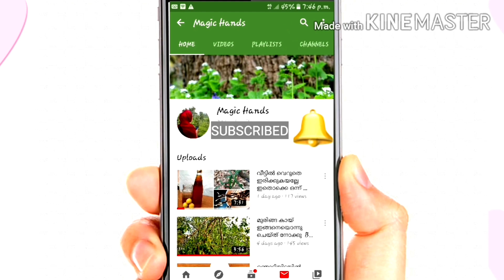Chikku milk shake|ഈ ചൂടിനെ തണുപ്പിക്കാൻ ഇനി ഒരു ചിക്കു ഷൈക്ക് ആയല്ലോ|Sappotta juice| Magic Hands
Yummy & Tasty...chikku milk shake